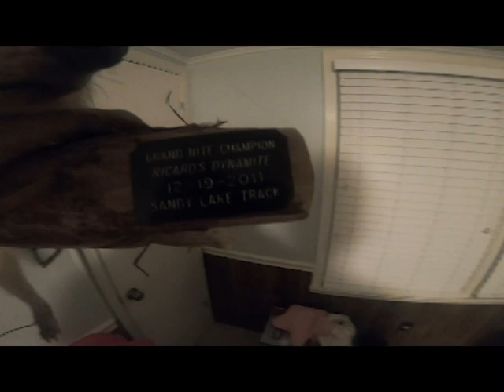coon hunting. 2019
me and chris ricard go after some coons and get 3!!!